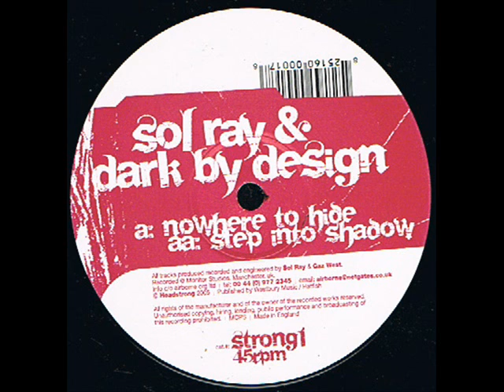Sol Ray & Dark By Design - Step Into Shadow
Label: Headstrong - STRONG1
Format: Vinyl, 12", 45 RPM
Country: UK
Released: 25 Jul 2005
Genre: Electronic
Style: Hard Trance